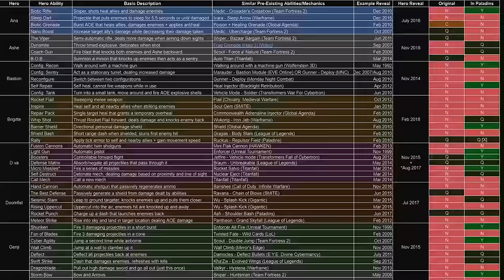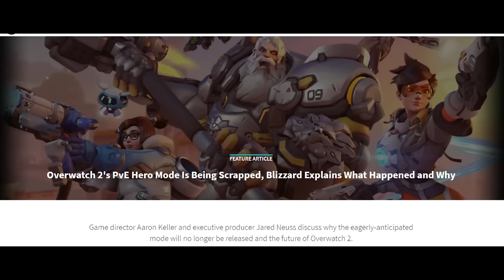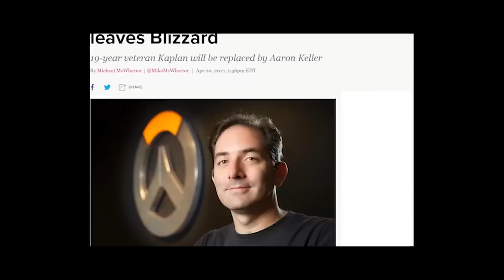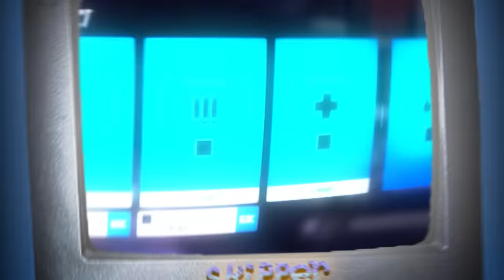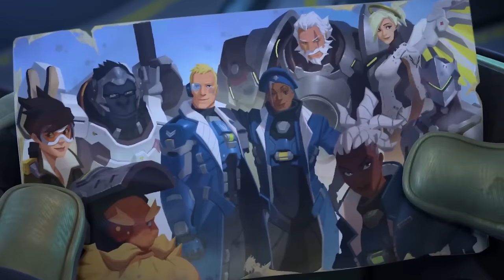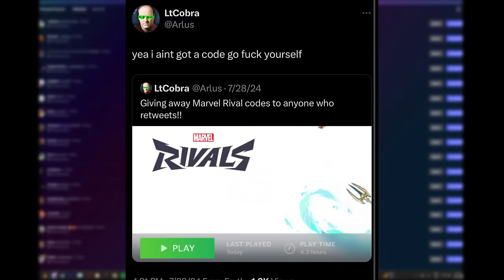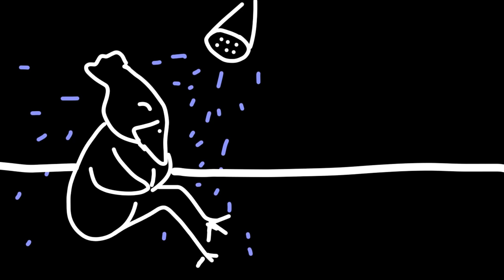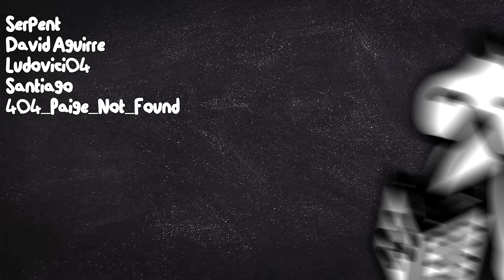Yes, Marvel Rivals... Is an Overwatch Copy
I, Doktor Skipper. Will talk about Overwatch, Overwatch 2, And Marvel Rivals.
And how Marvel Rivals is an Overwatch copy but how thats ok because it has spiderman, captain america, dr doom, star lord, iron man, and a bunch of wacky marvel heroes. I also talk, almost rant about overwatch 2 and how season 12 and past stuff have erm, been making me a little annoyed and how da future of the landscape can look with games like deadlock and stuff...yeah, um subscribe?

Edited by:
Me